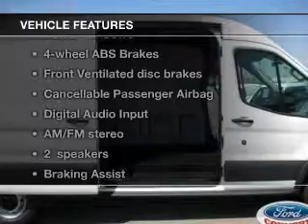2015 Ford Transit-250 - Las Vegas NV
Year: 2015
Make: Ford
Model: Transit-250
Trim: 148 WB Cargo
Engine: 3.7 liter 6 cylinder 24 valve
Transmission: 6-Speed Automatic
Color: Oxford White
Mileage: 0
Address:
280 N Gibson Road